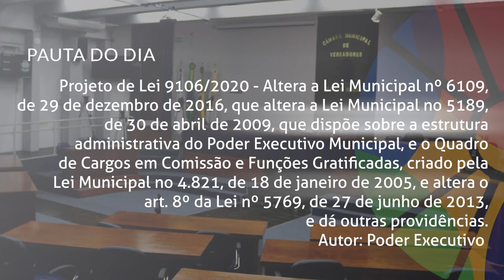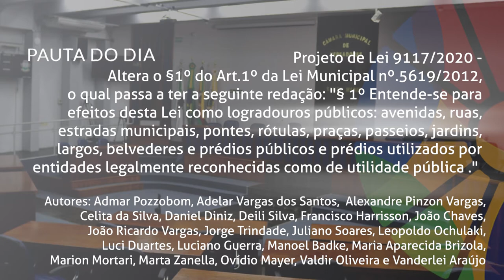Boletim | Pautas da Sessão Plenária de 1° de setembro de 2020